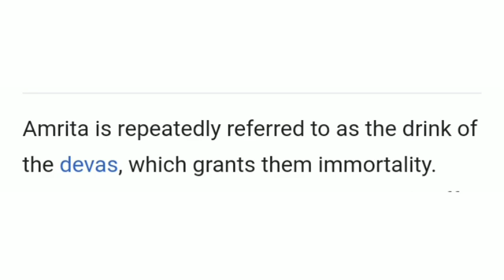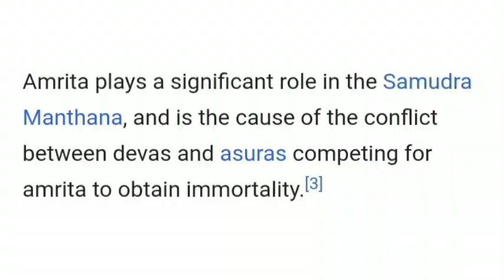Avatar 2 Amrita India Easter Egg REVEALED, Avatar The Way Of Water Explained, Avatar 2 Easter Eggs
Avatar 2 Ancient India Reference Breakdown